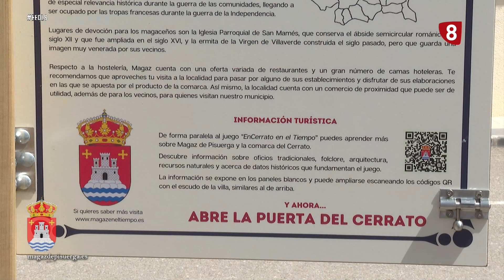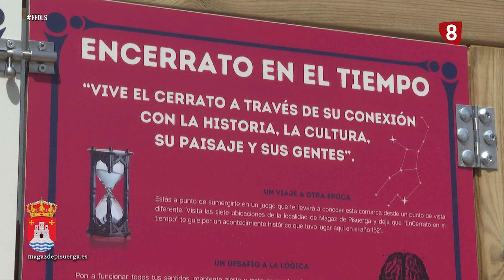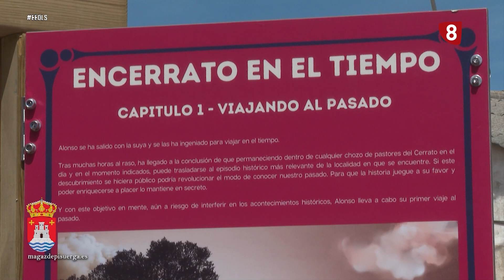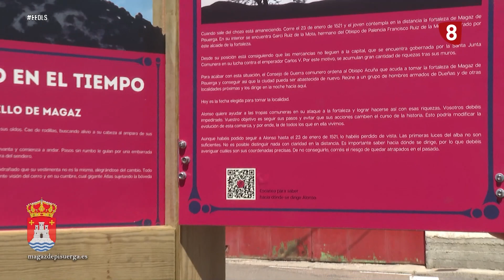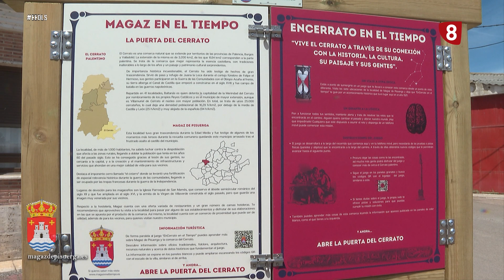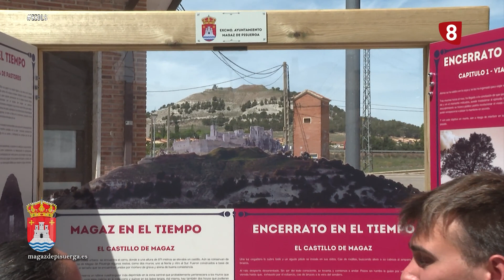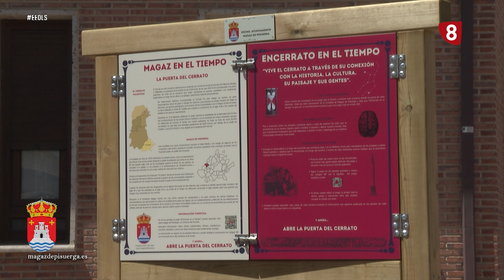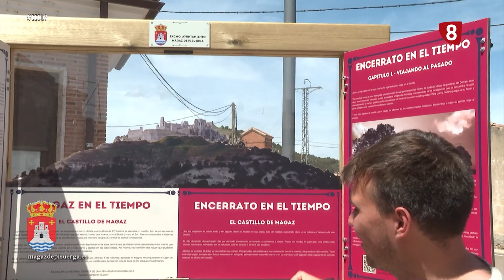'El espacio de la semana' Encerrato en el Tiempo - Magaz de Pisuerga (27-04-2023)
Una ruta turística a través de los enclaves turísticos de la localidad a través de un escape room. La nueva ruta turística de Magaz de Pisuerga lo tiene todo: contenido, interés y emoción para disfrutar tanto en solitario como en grupo o en familia.
Nos invita a jugar y descubrir, a través de una serie de pistas que se pueden ver en el móvil leyendo un código QR.